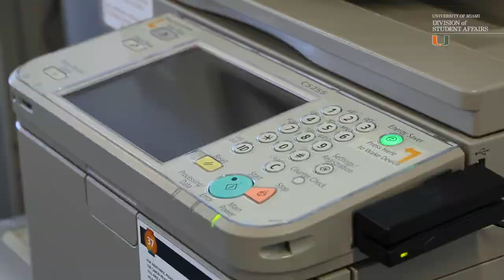Ibis Study Lounge, Whitten University Center